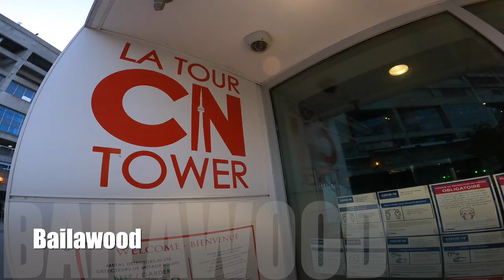Konkani vlog | Bailawood | CN tower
I have begun with this Mind blowing concept of revealing the beauty of CNtower in this vlog.
I tried to implement some more about the tower. Unfortunately due to COVID restrictions i couldnt bring that in.
Hopefully in future i could make an effort to bring more subjects about the tower in to our vlog.